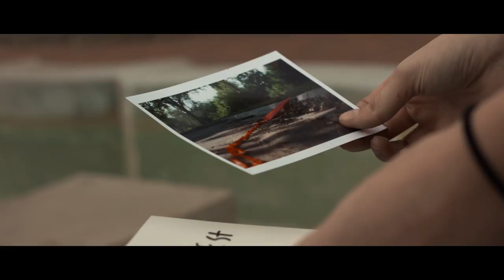Here/After - 1UP (Official Music Video)